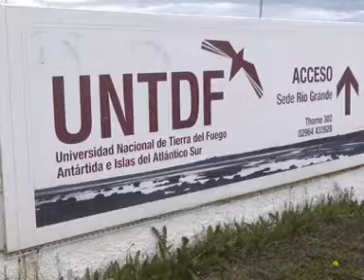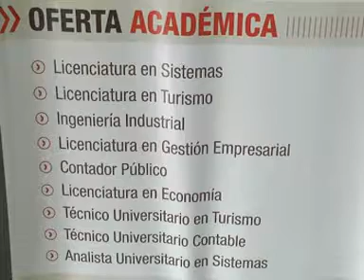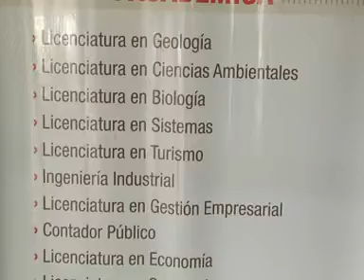La UNTDF extiende su plazo de inscripción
La Universidad Nacional de Tierra del Fuego resolvió extender el plazo de inscripción de los aspirantes a cursar carreras el año próximo, hasta el día 17 de diciembre.